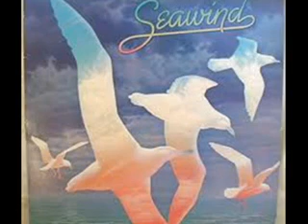Follow Your Road... by: Pauline Wilson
Re-mastered by yours truly. One of my favorite tunes from Pauline Wilson and Seawind